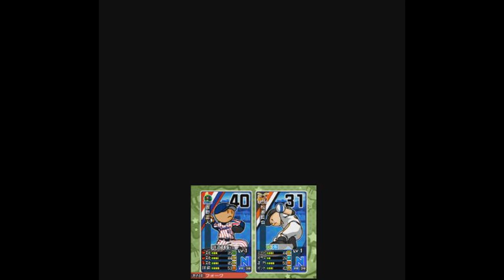ファミスタシリーズ最新作 ファミスタリターンズ 3DS 実況プレイ 懐かしいあのままのファミスタを！